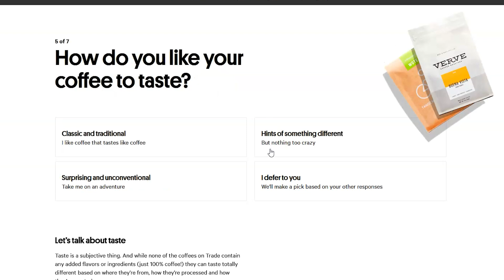Food Tastes Better Once You Understand "Momentum"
to get your first bag from Trade Coffee for free.
DID YOU KNOW??? You can destroy salmonella in chicken at 165°F in ten seconds OR at 150° F in 3 minutes! If you take some time to learn about momentum (which is more of a mechanical term than a thermodynamic one— sue me, nerds), you will rid yourself of woes like dry chicken, armed with the knowledge that time affords us the same killing power as brief moments of increased heat. Cooking is partially about controlling temperatures, but we don't talk enough about the temporal nature of temperature change.